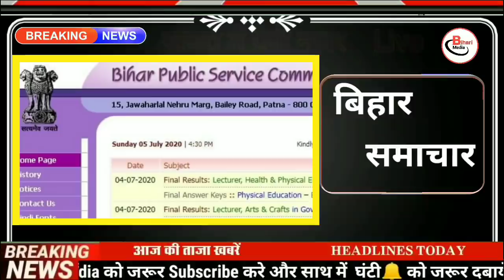Today 4 December bihar news|bihar news,bihar ka news|Gaya news,bhagalpur news|biharinews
3 December bihar news
3December ka news
bihar news
3 December news
3 December
3 December bihar news
BIHAR NEWS
Bihar
Bihar News
Bihar News today
Bihar tak

Bihar Araria News
Araria News
Bihar Arwal News
Arwal News
Bihar Aurangabad News
Aurangabad News
Bihar Banka News
Banka News
Bihar Begusarai News
Begusarai News
Bihar Bhagalpur News
Bhagalpur News
Bihar Bhojpur News
Bhojpur News
Bihar Buxar News
Buxar News
Bihar Darbhanga News
Darbhanga News
Gaya News
Bihar Gopalganj New
Gopalganj News
Bihar Jumui News
Jumui News
Bihar Jahanabad News
Jahanabad News
Bihar Khagaria News
Khagaria News
Bihar Kishanganj News
Kishanganj News
Bihar Kaimur News
Kaimur News
Bihar Katihar News
Katihar News
Bihar Lakhisarai News
Lakhisarai News
Bihar Madhubani News
Madhubani News
Bihar Munger News
Munger News
Bihar Madhepura News
Madhepura News
Bihar Muzaffarpur News
Muzaffarpur News
Bihar Nalanda News
Nalanda News
Bihar Nawada News
Nawada News
Bihar Patna News
Patna News
Bihar Purnia News
Purnia News
Bihar Rohtas News
Rohtas News
Bihar Saharsa News
Saharsa News
Bihar Samastipur News
Samastipur News
Bihar Sheohar News
Sheohar News
Bihar Sheikhpura News
Sheikhpura News
Bihar Saran News
Saran News
Bihar Sitamarhi News
Sitamarhi News
Bihar Supaul News
Supaul News
Bihar Siwan News
Siwan News
Bihar Vaishali News
Vaishali News